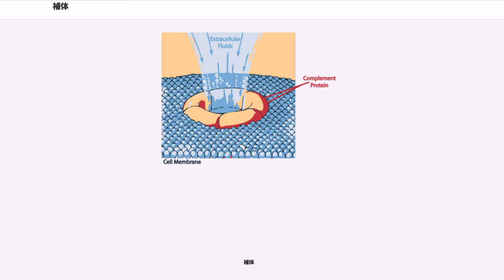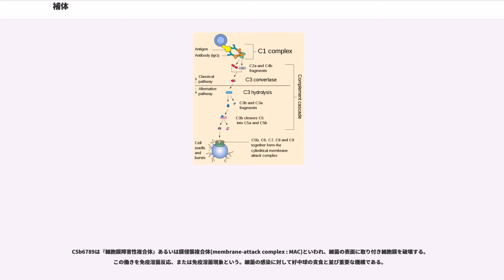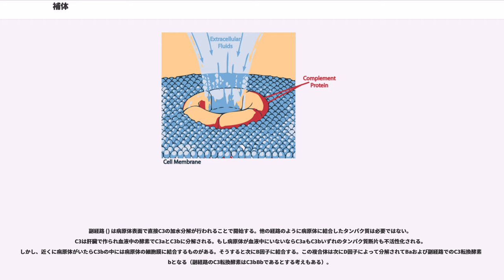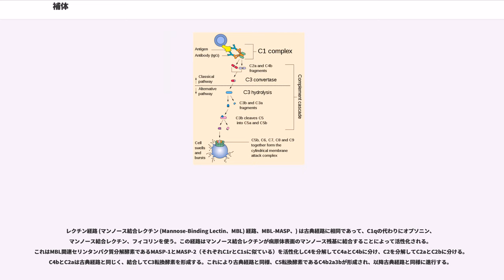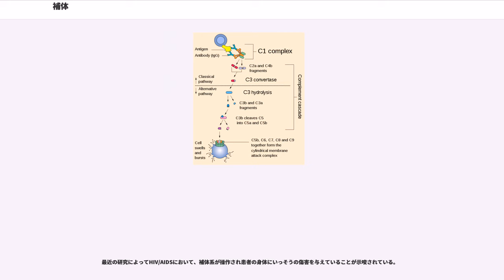補体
補体（英:Complement）とは、生体が病原体を排除する際に抗体および貪食細胞を補助する免疫システム (補体系) を構成するタンパク質である。補体系は自然免疫に属しており、獲得免疫系のように変化することはない。

補体系の役割は大きく言って
の3つである。

補体系は血液中の多数の小タンパク質からなり、それらは通常不活性な酵素前駆体の形で循環している。いくつかのトリガーの1つによって刺激を受けると系のタンパク質分解酵素が特定のタンパク質の分解反応を行い、サイトカインの放出を誘導し、さらに分解反応が進むようにカスケードの増幅を始める。この活性カスケードの最終結果は反応の大規模な増幅であり、細胞殺傷性の膜侵襲複合体（細胞膜障害性複合体、MAC, membrane attack complex）の活性化である。補体系は20以上のタンパク質とタンパク質断片からなる。その中には、血清タンパク質、漿膜タンパク質、細胞膜レセプターを含む。これらのタンパク質は主に肝臓で合成され、血清のグロブリン分画の約5%を占める。

補体系の活性化には3つの生化学的プロセスがある：古典経路、副経路、マンノース結合レクチン経路である。

補体（ほたい）とは免疫反応を媒介する血中タンパク質の一群で、動物血液中に含まれる。抗体が体内に侵入してきた細菌などの微生物に結合すると、補体は抗体により活性化され、そして細菌の細胞膜を壊すなどして生体防御に働く。補体は易熱性であり、56℃、30分の処理で失活する（非働化）。

補体と呼ばれるタンパク群には複数のタンパクがあり、英語で補体を表す "complement" の頭文字をとってC1～C9で表される。C1にはさらにC1q、C1r、C1sという3種の分子の複合体であり、その他はC5a、C5bといったような複数の分子に分解される。これらのタンパク質群が連鎖的に活性化して免疫反応の一翼を担う。

さらに、C1～C9の補体タンパク質以外にB因子、D因子などを含めた16種類のタンパク質、液性（血液中にある）の5つの調節因子（I因子、H因子、C4Bp、C1抑制因子、properdin）、細胞膜上の4種類の調節因子 (CR1、CR2、membrane cofactor protein、decay accelerating factor) などのタンパク質も補体の機能の発現・調節に関与しており、これらを総称して補体系と呼ぶ。

古典（的）経路とは、C1の活性化に始まる経路のことである。体液性免疫の抗体抗原複合体に補体C1が結合することでC1が活性化する。以降も基本的に数字順に活性化するが、"C4は例外的に2番目に来る。"『C1→C4→C2→C3b→C5b』まで活性化され、あとはC5bにC6～が次々と結合、最終的にC5b6789にまでなる。

C5b6789は『細胞膜障害性複合体』あるいは膜侵襲複合体(membrane-attack complex : MAC)といわれ、細菌の表面に取り付き細胞膜を破壊する。この働きを免疫溶菌反応、または免疫溶菌現象という。細菌の感染に対して好中球の貪食と並び重要な機構である。

C3は一部の細菌に対しては抗体を介さず直接その表面に結合し、いきなりC3a、C3b活性化（→以下は古典経路と同じ）の経路をとる。この経路を副経路あるいは第2経路という。

19世紀後半、血清には細菌を殺すことのできる「因子」あるいは「性質」があるということが見出されていた。1894年、パリのパスツール研究所にいた若いベルギー人科学者ジュール・ボルデは、この性質は分解されて2つの要素に分かれ、一方は熱安定性、他方は易熱性をもったものであることを示した（易熱性とは血清を熱したらその効果を失うという意味である）。熱安定性をもった要素のほうは、特定の微生物に対して宿主に免疫を与えること、易熱性要素のほうは、全く正常な血清の中に保持されており、非特異的な抗微生物活性をもつことがわかった。この易熱性要素が、われわれが今日「補体」と呼んでいるものである。

「補体」（complement）という言葉は、1890年代後半に、パウル・エールリヒが、免疫系のもっと大きな理論を展開した際に構成要素の1つを表すものとして導入された。この理論によれば、免疫系を構成する細胞は抗原認識のために表面に特異的なレセプターをもっている。抗原で免疫するとこれらレセプターの形成がどんどん行われて、やがて脱落して血液中を循環する。これらレセプターは今日「抗体」と呼ばれているが、エールリヒは、その結...